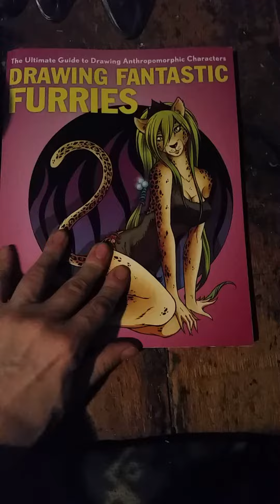The Ultimate Guide To Drawing Anthropomorphic Characters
Drawing Fantastic Furries, Book Published By Christopher Hart.